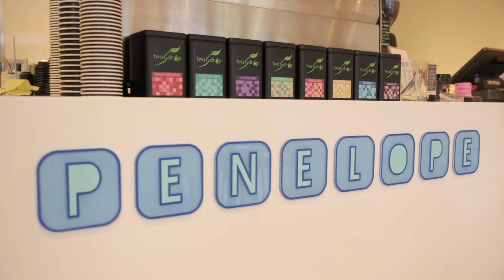Penelope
Discover Penelope, Parnell's new and most vibrant cafe.

You will soon forget all other cafes as Penelope's above and beyond service will make you feel like your cafe pallet has been wiped clean.

With full table service and plenty of personality, let their crew revive your belief in hospitality. Their food never disappoints as they strive to apply a modern twist to all of their traditional dishes.

Cafe Penelope will quickly become your regular after you try their delicious, original food coupled with awesome coffee.